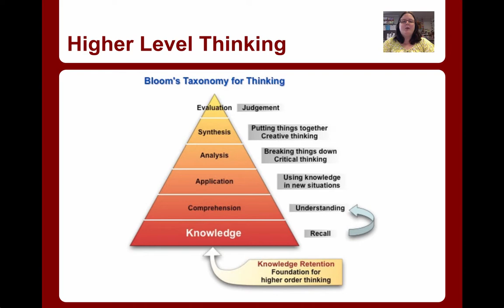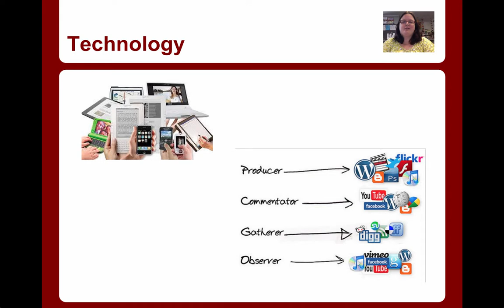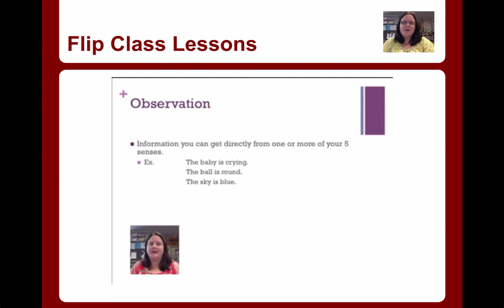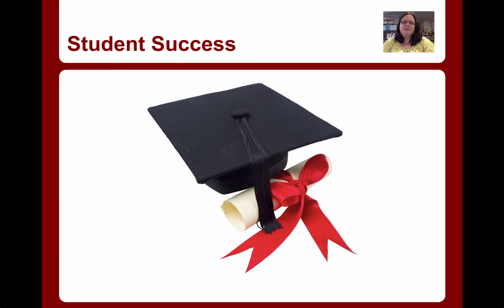Intro to Ms. Hero's Biology Class